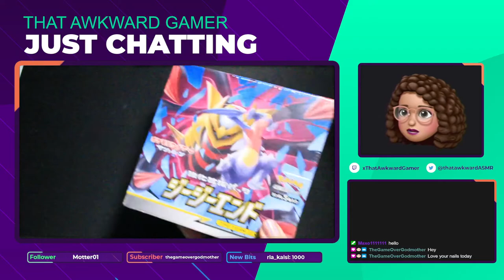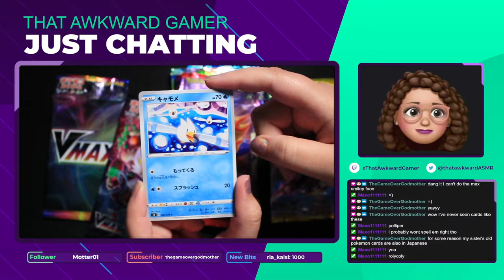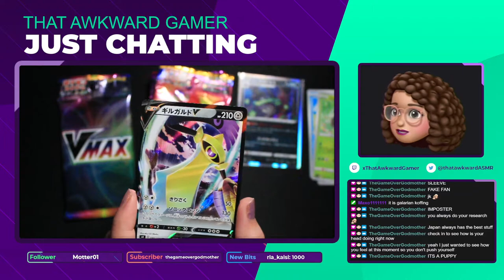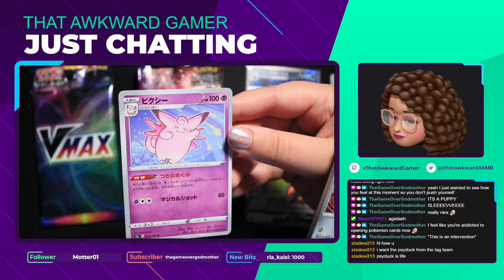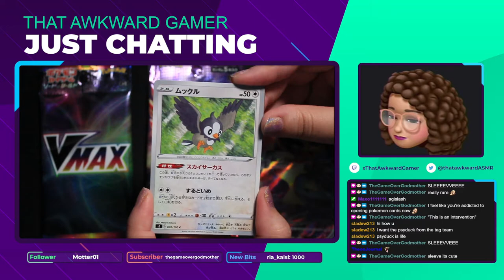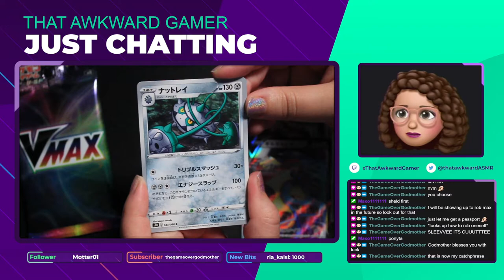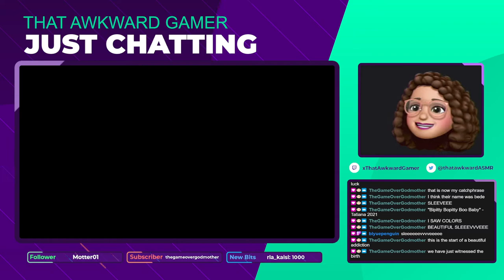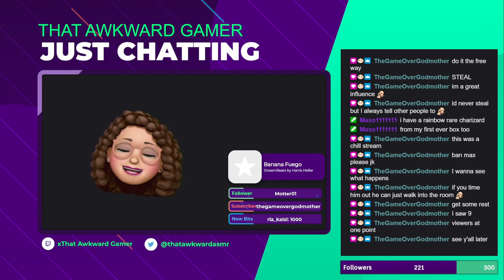Opening Pokémon Cards From Japan!! (GREAT PULLS) - VOD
*Twitch Streams Monday, Tuesday, Thursday and Most Friday's *